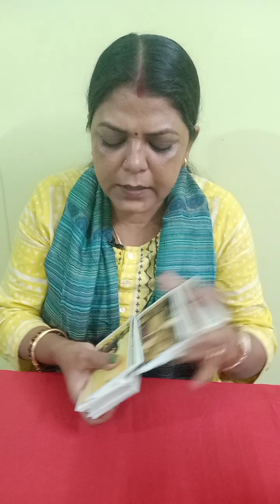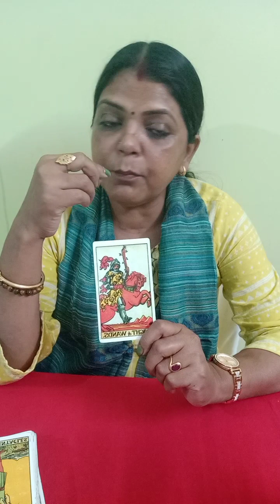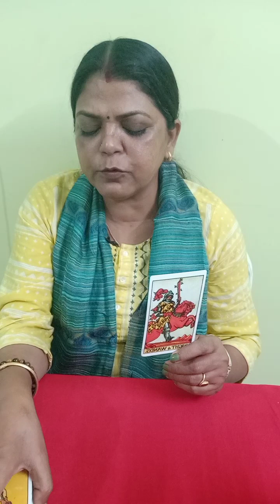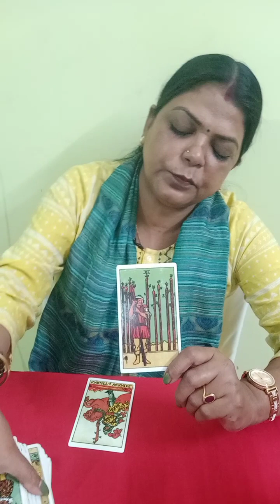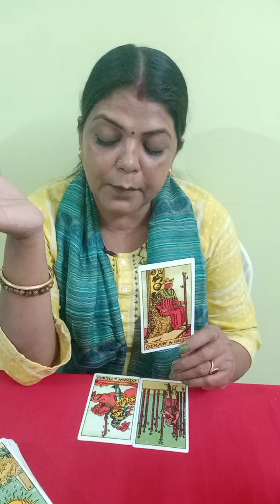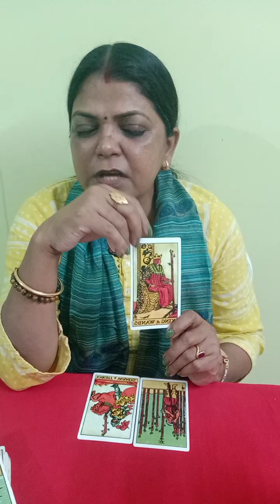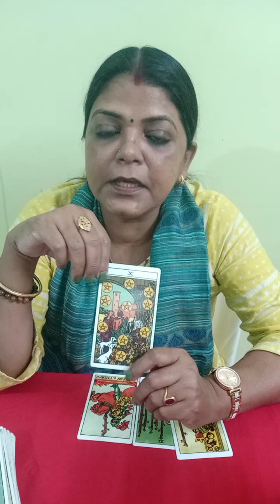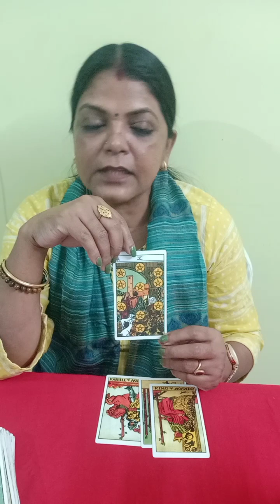VIRGO ♍ KANYA RASHI कन्या राशि AP KI PAST, PRESENT, AND FUTURE 30 JAN SE 8 FAB TAK (@BALAJI7 )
VIRGO ♍ KANYA RASHI कन्या राशि AP KE PAST, PRESENT, FUTURE 30 JAN SE 8 FAB TAK KI GENERAL TAROT PREDICTION (@BALAJI7 )#2023